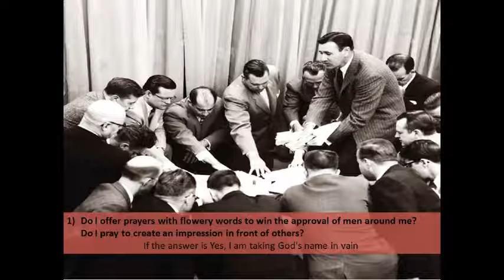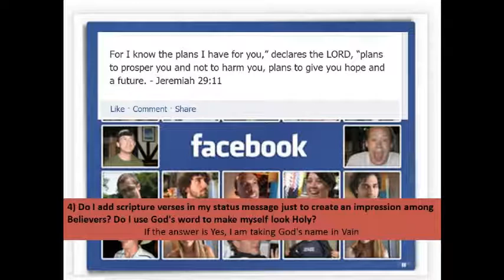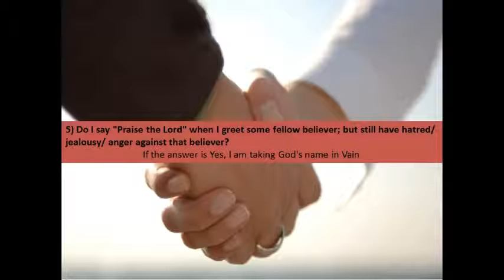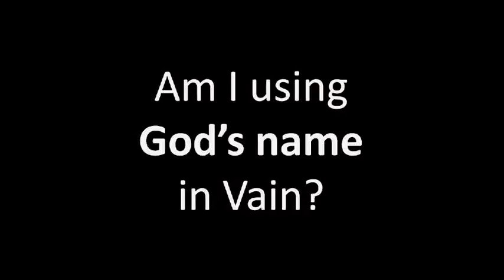Are you taking God's name in vain - Watchmen Brothers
Ten retrospective questions for all of us